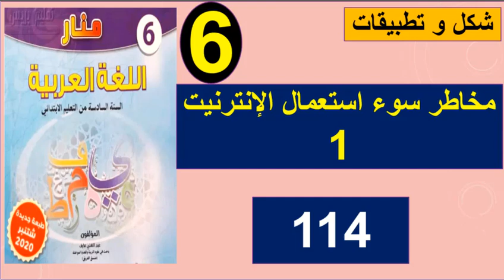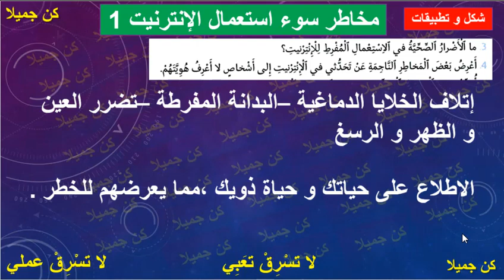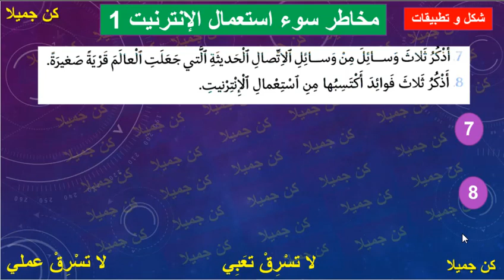مخاطر سوء استعمال الإنترنيت شكل و تطبيقات منار اللغة العربية الصفحة 114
Arabic language lessons
Presenting lessons in PowerPoint
Learn Arabic
Study unit project
Cours de langue arabe
Présentation des leçons dans PowerPoint
Apprendre l'arabe
Projet d'unité d'étude
البرنامج المستعمل CAMTASIA  و POWERPOINT